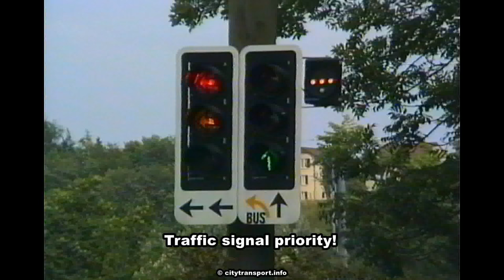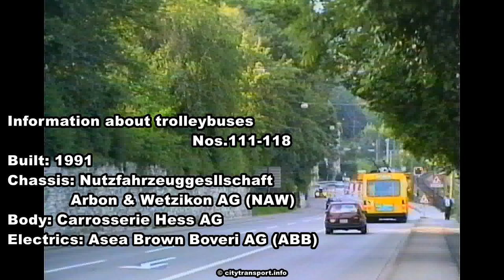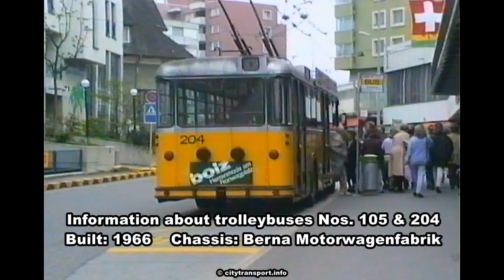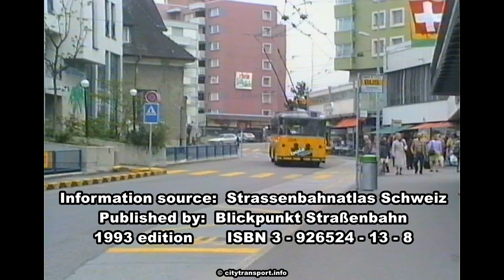Schaffhausen Trolleybuses In The 1990's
Mostly Trolleybuses in the Swiss city of Schaffhausen as seen in 1992 and 1994.

Also seen is:
* a level crossing that is used by the trolleybuses,
* an example of traffic signal priority,
*  a low floor midibus,
*  flexible gates which cordons off a railway station platform so that passengers who use the German trains must pass through a passport control office.